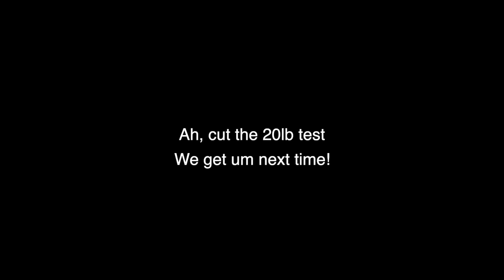Dragging Oama Technique catches Omilu! | Hawaii Fishing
In this Saltwaters Hawaii episode, Hunter and I are using live Oama on our conventional poles!  We are using to main techniques in this video, Sliding and dragging.

My Old East Coast (feat. Melanie) by Vendredi

-Saltwaters Hawaii

Other Camera- Insta 360 1R: 0-Adaptive-Stabilization-Waterproof-Control/dp/B083R4VMMC/ref=sr_1_6?dchild=1&keywords=insta+360n+1r&qid=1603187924&sr=8-6

Gopro head mount

POLES:
Whipping pole- Scimitar 6.5ft
Other whipping pole- Shimano Scimitar 8.5ft
Dunking pole- Penn prevail 9ft
Other dunking pole- Penn prevail 12ft
Other dunking pole- Daiwa beef stick 12ft
Conventional pole- Nitro Power 13ft

Tags:  Ulua fishing Papio fishing Oio fishing Bonefish fishing Moi fishing Hawaii fishing fishing in hawaii fish on hanapaa shore fishing offshore fishing omilu fishing outdoors saltwaters hawaii how to go fishing fishing tips hawaii reef fishing hawaii shore fishing fishing videos catching fish in hawaii fishing for papio aquarium aquarium videos saltwater aquarium